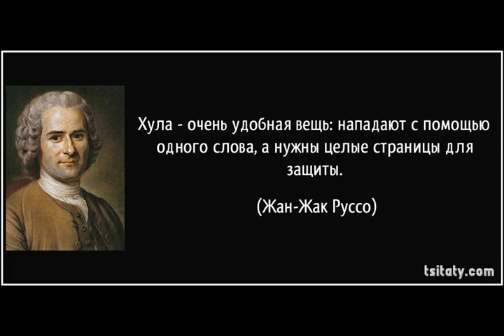В себя до смерти был влюблен из альбома Жан Жак Руссо I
5:46 Em

В себя до смерти был влюблен

piano
Нарцисс, красивый, гордый отвергал любовь всех.
Восхищался собственной внешностью.
woman voice
Разозлил он нимфу, разбив множество женских сердец,
Нимфа воскликнула: «Полюби же и ты, Нарцисс - гордец!
Пусть предмет и твоей любви отвергнет тебя,
Как ты отвергаешь нас! Ты еще попомнишь меня".
flute
 Афродита, богиня любви, гордеца покарала.
 Охотился Нарцисс, где его нога раньше не ступала.
 Захотел напиться из лесного чистого ручья
 И влюбился в юношу из воды, на него глядя.
flute
Смотрит Нарцисс на своё отражение в воде,
Сильная любовь овладевает им. И быть беде.
Наклоняется Нарцисс поцеловать своё отражение,
Но целует студёную прозрачную воду, волн движение.
flute
 Всё забыл Нарцисс; не уходит от притягающего ручья;
 Не отрываясь, любуется самим собой и не до соловья.
 Он не ест, не пьёт, не спит». Исстрадался весь.
 Кто же ты такой? И почему такой красивый здесь?
В отчаянии Нарцисс простирает руки к к отражению.
Молвит: Выйди же из ручья!». Молю тебя, молю.
Вдруг страшная мысль сердце юношеское пронзает:
Не полюбил ли я самого себя? Нет! Так не бывает!
 Мрак смерти покрыл его очи, нимфы приготовили могилу,
 Но, придя за телом, не нашли его, заглянув под иву.
На том месте, где поникла голова красивого юноши,
Вырос душистый цветок — нарцисс, в подарок женщинам.
 С тех пор это имя стало нарицательным.
flute solo "С тех пор это имя стало нарицательным"
 Не на лицо телесное засматривайся. Да пристальней смотри
 Внутренним оком на лицо души своей. Что у тебя внутри?
Каково оно: не обезображено ли страстями лицо души?
Если да, то истребляй безобразие молитвой, покаянием.
Не на одежду красивую засматривайся: она — тлен,
А на одеяние нетленное души своей, гордыне взамен.
Стяжи одежду души в нетленной красоте кротости своей.
В смирения, целомудрии и чистоте, милосердии, в правдивости.
Не грусно ли? Не грязно ли? По причине собственных грехопадений.
Тайных или явных, больших или в сумме от малых.

17 мая 2016
из альбома Жан Жак Руссо I
Авторские песни Витамина на темы произведений Жан Жака Руссо

p.s.